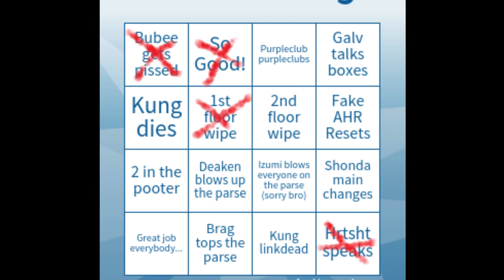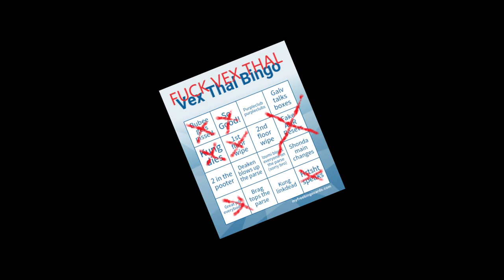The Weekly Update | Echo of Tranquility Week 7 | Everquest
-in the weekly update, this week, in the weekly update we slay Vex Thal
-also in the weekly update this week we play Vex Thal Bingo